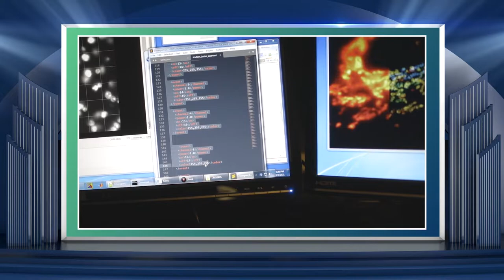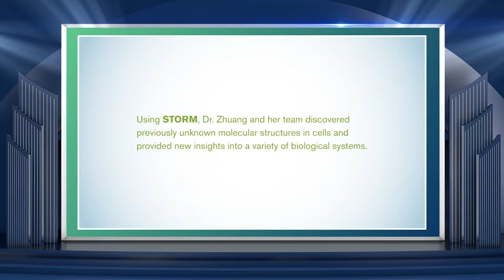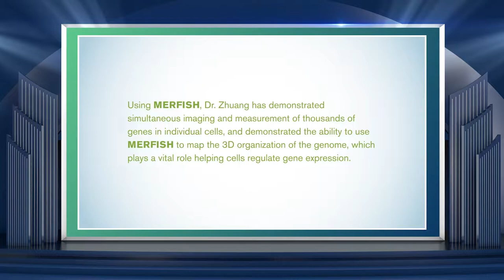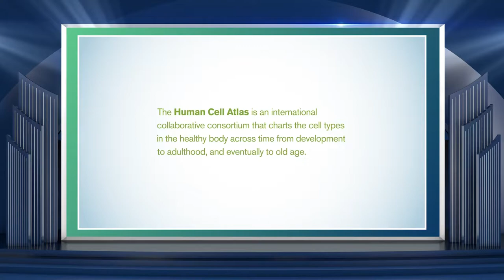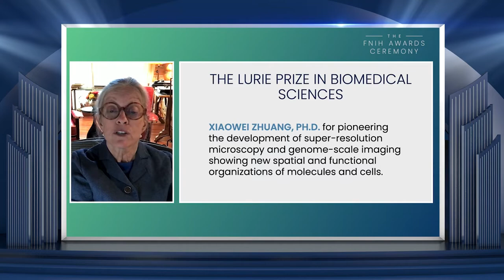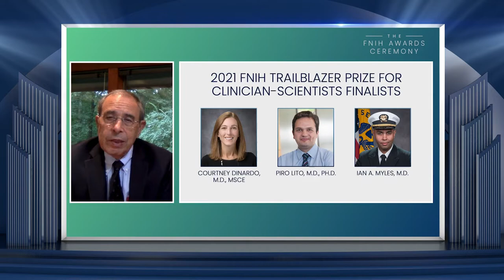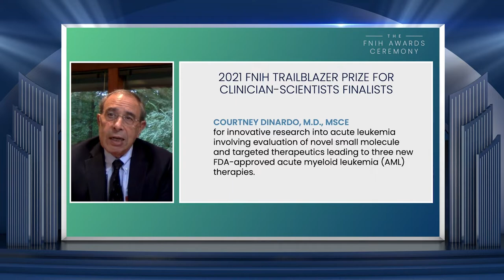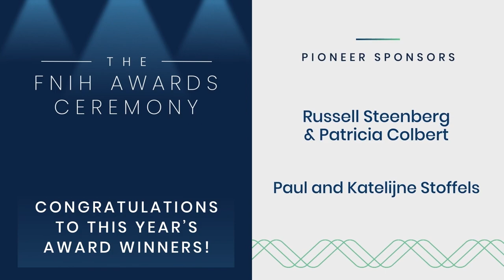2021 FNIH Awards Ceremony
This program highlighted the importance of innovation and collaboration to foster breakthrough biomedical discoveries. At the center of this signature event, the FNIH recognizes the exceptional achievements of the 2021 recipients of the following honors:

The Lurie Prize in Biomedical Sciences, recognizing outstanding achievement by a promising young scientist in biomedical research;

The Charles A. Sanders, M.D., Partnership Award, recognizing persons and/or organizations that have made significant contributions to the FNIH’s work to build, implement and nurture private-public partnerships in support of the mission of the National Institutes of Health (NIH); and

The Trailblazer Prize for Clinician-Scientists, honoring outstanding contributions of early-career clinician-scientists whose work has the potential to or has led to innovations in patient care.